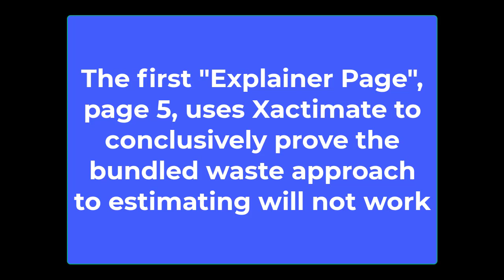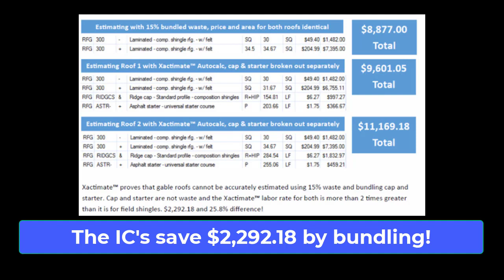Restoration AI Waste Report Video 4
A how to training video by Restoration AI for how to properly utilize the 1st explainer page in the waste report.